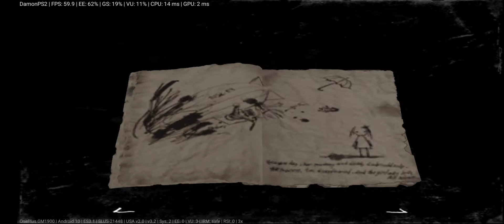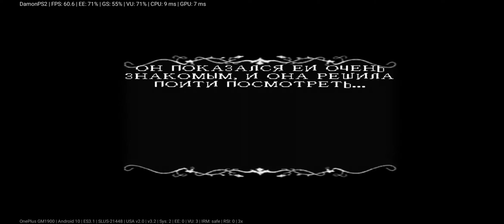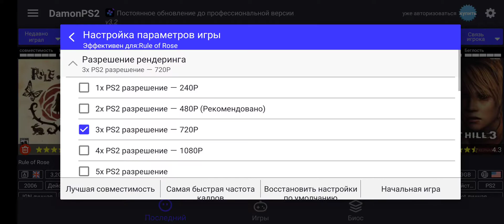Rule of Rose, DamonPS2 3.2, OnePlus 7 (snapdragon 855).